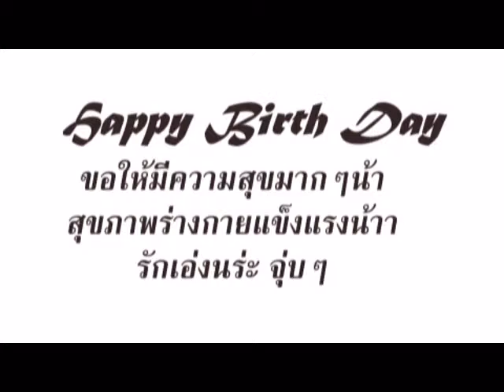Happy birth day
Happy birth day to you